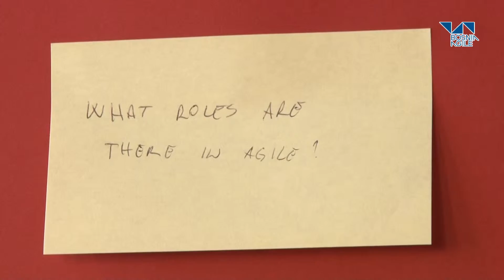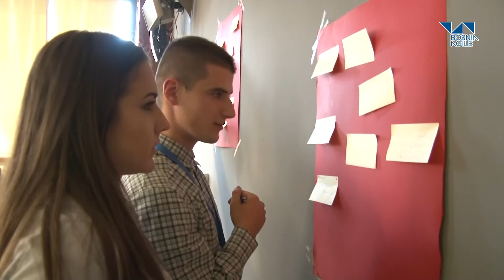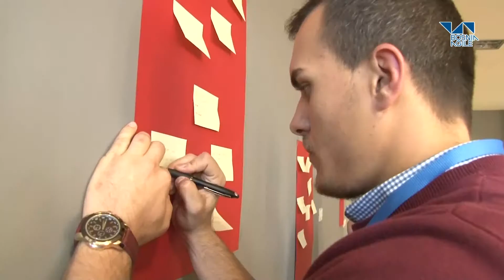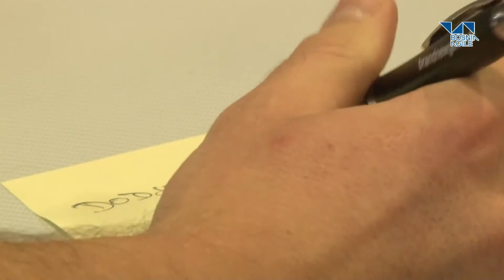Nermina Durmic - Open space - Bring your Agile questions @BA Day 2015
Sometimes the best ideas come along in discussions with random people sharing similar passion and interests.

Open space session gives attendees a chance to raise questions they happen to struggle with on their actual projects, and to share their opinions about questions other attendees bring up. This is additional opportunity to connect with IT fellows in an interactive setting to share knowledge and best practices.

Session topics are submitted, voted on and discussed as a Scrum team like in a Spring Retrospective.